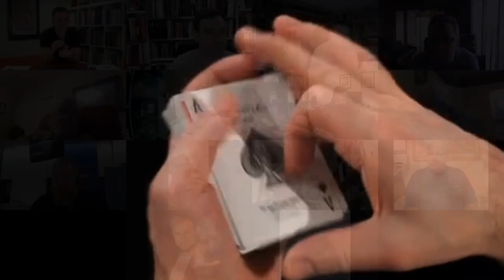Blackpool Magic Convention 2023. Day 3. Part 1. Review.